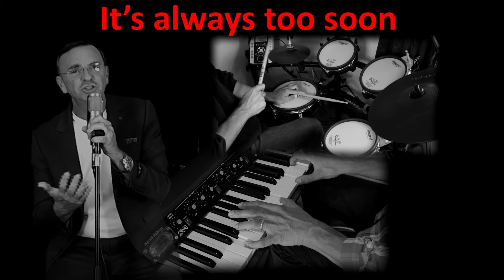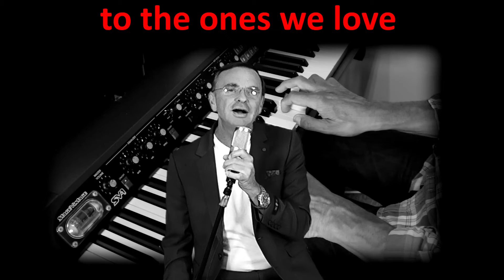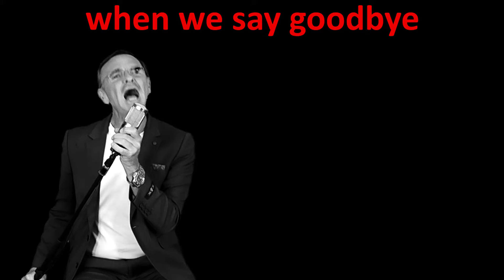To soon too say goodbye by KC Mahal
To soon to say goodbye  written and song by urban Spaceman featuring KC Mahal